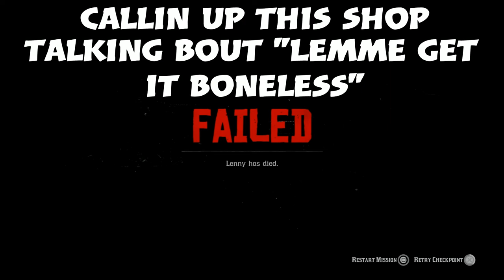2018 Highlight Extravaganza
Good times were had.